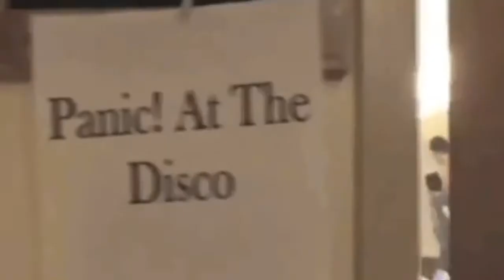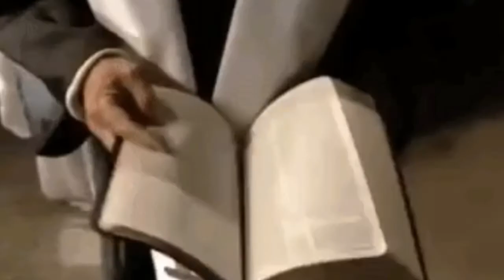Brendon Urie Moments